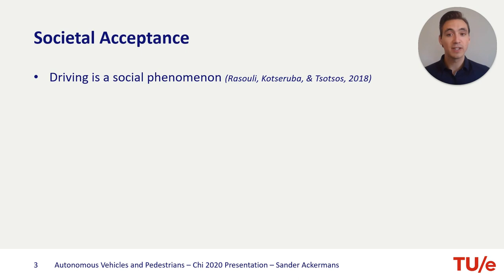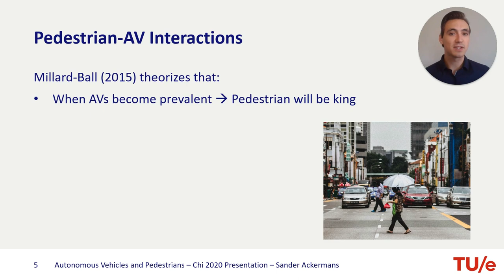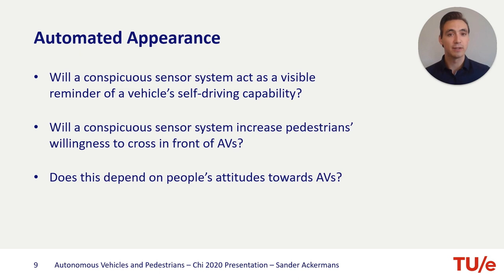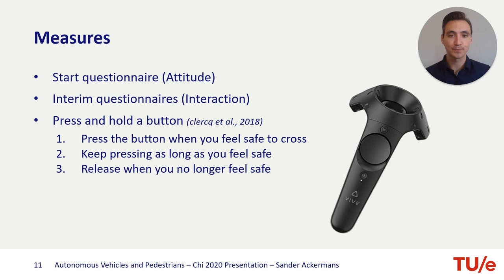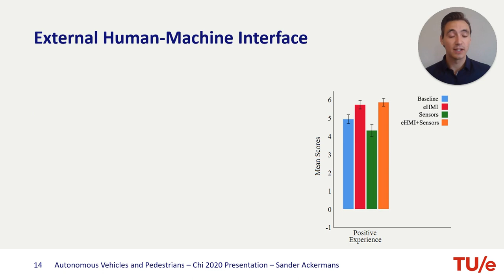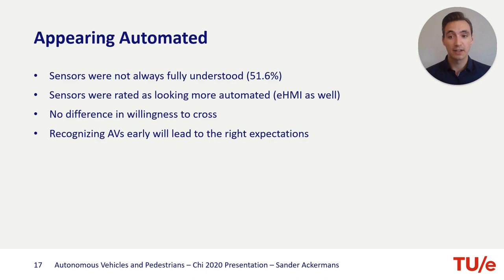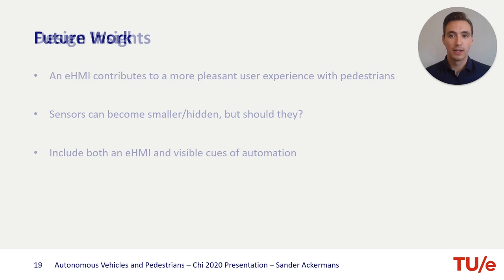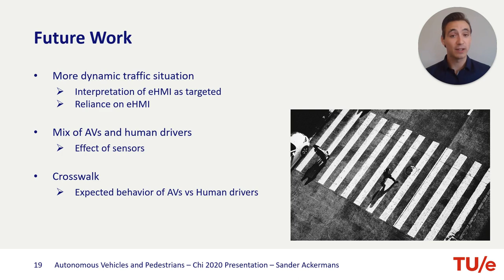The Effects of Explicit Intention Communication, Conspicuous Sensors, and Pedestrian Attitude in ...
The Effects of Explicit Intention Communication, Conspicuous Sensors, and Pedestrian Attitude in Interactions with Automated Vehicles
Sander Ackermans, Debargha Dey, Peter Ruijten, Raymond H. Cuijpers, Bastian Pfleging

Session: Vehicle automation, pedestrians & interaction

Abstract
In this paper, we investigate the effect of an external human-machine interface (eHMI) and a conspicuous external vehicle appearance due to visible sensors on pedestrian interactions with automated vehicles (AVs). Recent research shows that AVs may need to explicitly communicate with the environment due to the absence of a driver. Furthermore, in interaction situations, an AV that looks different and conspicuous owing to an extensive sensor system may potentially lead to hesitation stemming from mistrust in automation. Thus, we evaluated in a virtual reality study how pedestrian attitude, the presence/absence of an eHMI, and a conspicuous sensor system affect their willingness to cross the road. Results recommend the use of an eHMI. A conspicuous appearance of automated-driving capability had no effect for the sample as a whole, although it led to more efficient crossing decisions for those with a more negative attitude towards AVs. Our findings contribute towards the effective design of future AV interfaces.